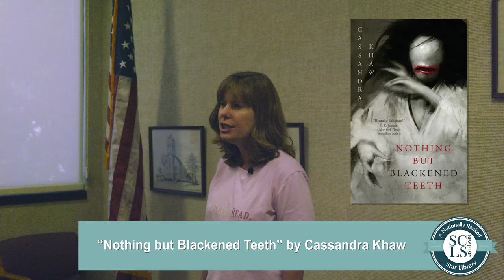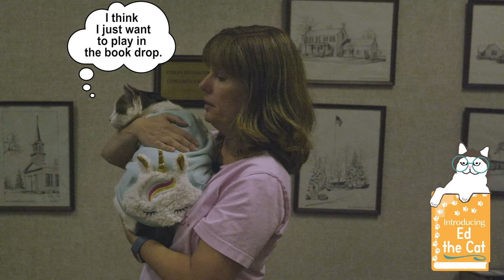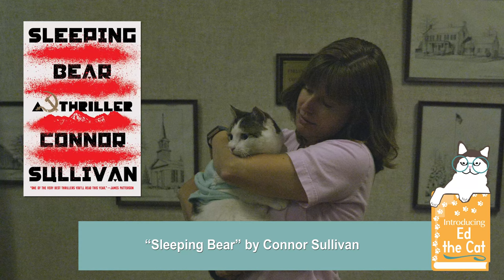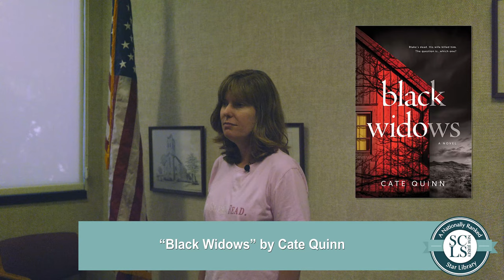Book Lovers Tea 2021 Virtual Edition: Episode 2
Visit SCLSNJ.org/virtual-book-lovers-tea.